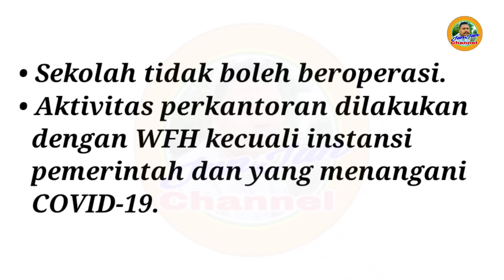Rencana PSBB Jakarta 14 September 2020 | Apa Saja Yang Tidak Boleh Saat PSBB?